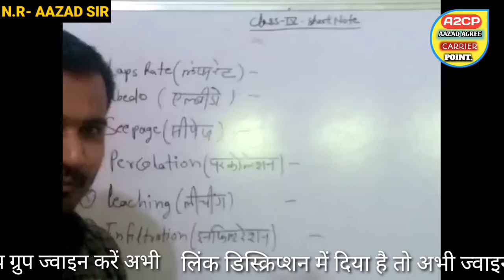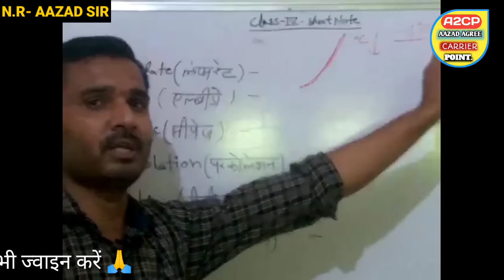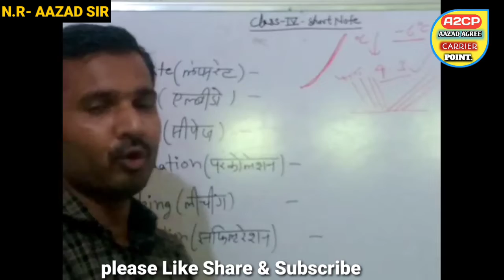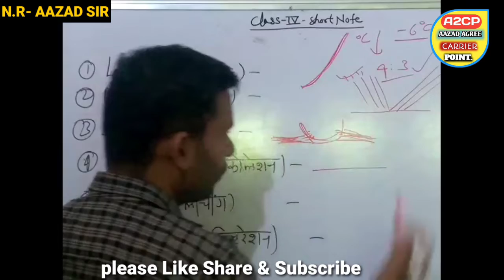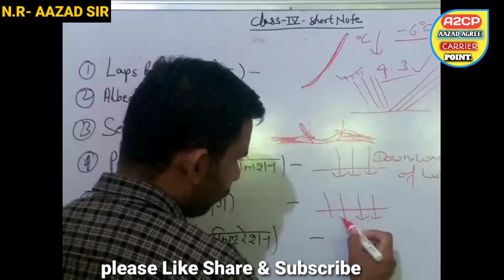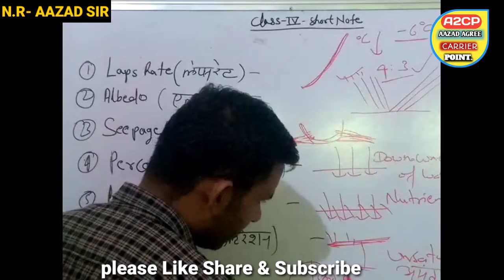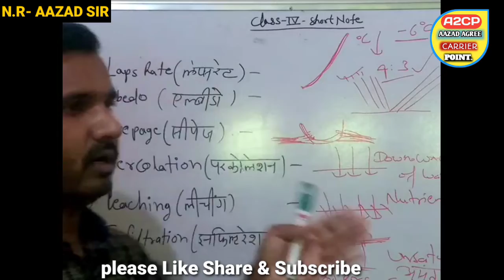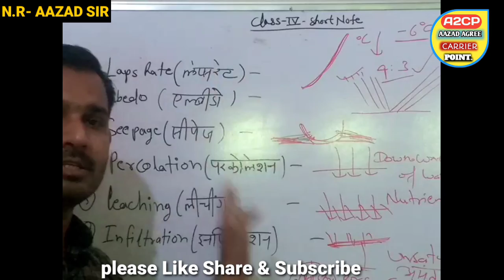Agriculture Short Notes Very Very Important Video-03